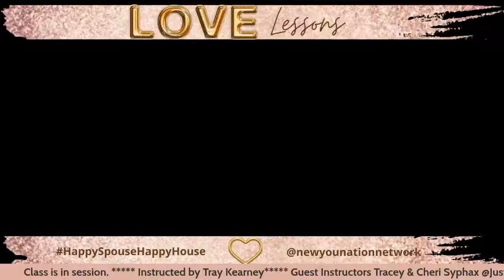Love Lessons Session 3 Tracey & Cheri Syphax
Tonight are guest Instructors are Tracey and Cheri Syphax.
Are you ready to be in a healthy relationship?
Do you have what it takes to compromise?
Tracey and Cheri are here to TEACH!